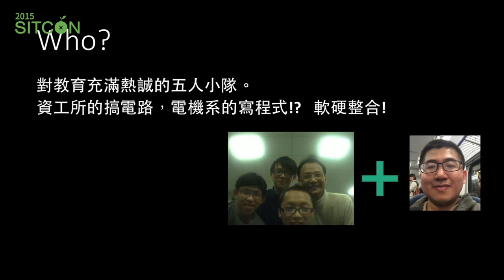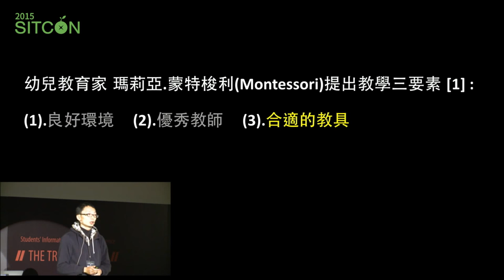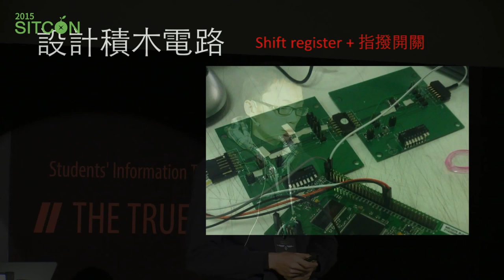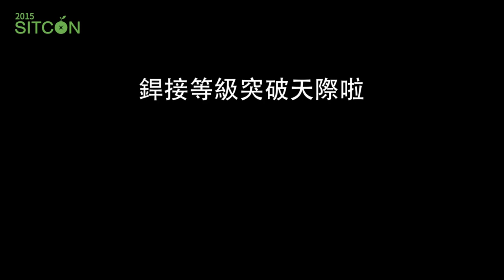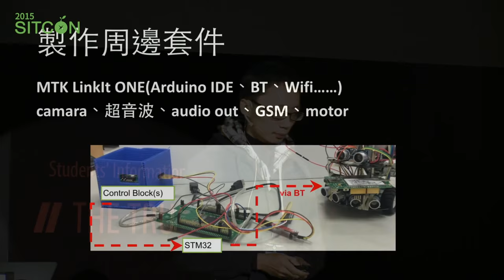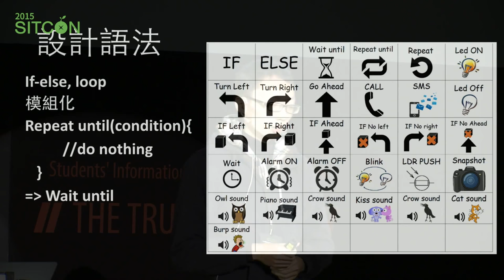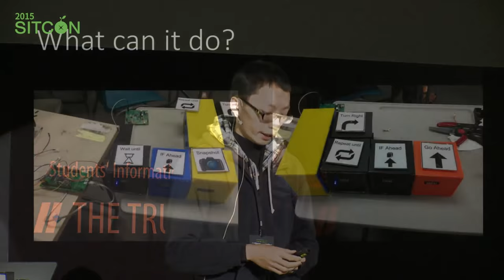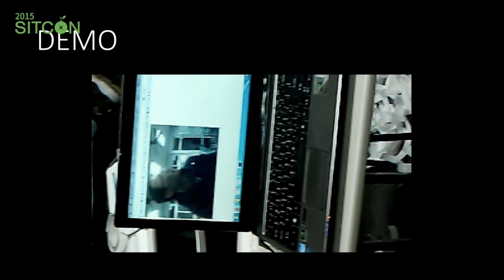[SITCON 2015] 可程式化組合邏輯控制方塊 - colin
本專案的目標是實作實體的電子程式積木，讓使用者可以透過串接、並接積木組合出程式以控制各種硬體周邊，並期望使用者能在過程中學習到基本的程式邏輯以及軟硬體整合的概念。此專案的原始動機是希望發展出一套新的教具，使小朋友在受到專業的程式訓練之前，能先從玩樂中產生興趣，達到寓教於樂的效果。而為了讓專案能更多元化，我們也結合了各種感測器及裝置，如: 溫度、光感、相機等，因此除了娛樂性外，也能結合這些周邊組合出各種有用的功能。
SITCON 2015
2015/03/07 中央研究院人文社會科學館